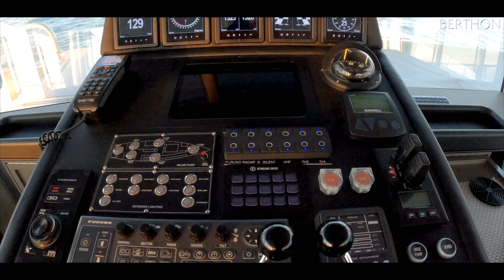[OFF MARKET] Nice to Meet You - Crew of FPB 78-01 (COCHISE). With Sue Grant - Yacht for Sale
The ultimate in explorer yachts - FPB 78-01, from 2016, is available fresh from a major refit at Berthon's Lymington HQ. At a cost of circa £1m, it included a new twin cabin forward, crew accommodation with crew mess aft, total rework of the Matrix deck with a new aft deck aft of this, Lithium Ion battery set up and full rework of her navigational and management systems.  She is extraordinary. Totally ready for a world cruise she is also European VAT paid. World cruising without limitation.

Sue Grant
Berthon UK

Title: Nice to Meet You - Crew of FPB 78-01 (COCHISE), with Sue Grant - Yacht for Sale - Berthon